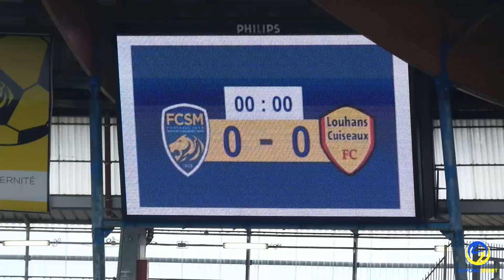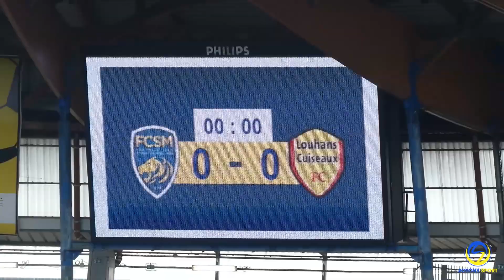Sochaux / Louhans Cuiseaux : quelques images du 3ème match de préparation des sochaliens (2:0)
Retrouvez quelques images de la 3ème rencontre de préparation des sochaliens face au club de Louhans Cuiseaux (2:0).

Soyons Sport
et sur twitter